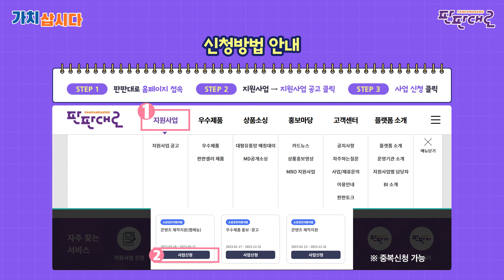제품 광고 제작이 무료라구?! 😲 | 23년 콘텐츠제작지원사업 모집 중!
🎉2023년 콘텐츠제작지원사업 모집 진행 중!
(※ 웹예능형 마지막 신청 ※)

아니 이렇게 좋은 사업을 내가 왜 몰랐지?
홍보영상을 무료로 제작해준다고?? 👀
📢 소상공인이라면 누구나 신청 가능!

✅ (커머스활용형) 온∙오프라인 광고로 활용 가능한 영상에, 움짤, 사진까지 전부 다 드려요 🎁
✅ (웹예능형) 유명인이 내 제품을 소개해준다?! 새로운 홍보 콘텐츠가 필요한분! 🙋♀️🙋♂️
✅ (IPTV광고 제작·송출형) TV에 제품 홍보 영상이 나온다? TV광고에 관심 있으신 분 주목!

자세한 내용은 판판대로에서 확인하세요!